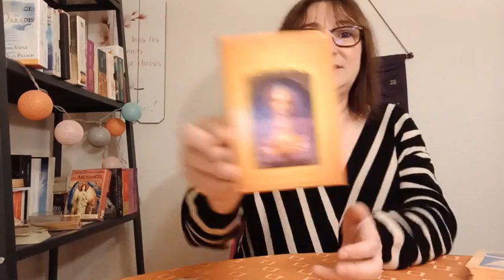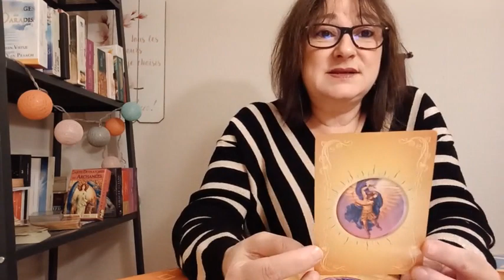La première carte de l'année 2023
Voici la méditation à faire en ce premier jour de l'Année 2023

Je suis magnétiseuse et médium
Coach en développement personnel

Catherine